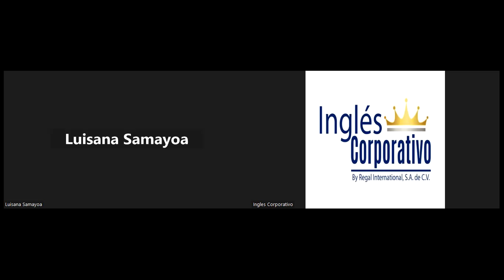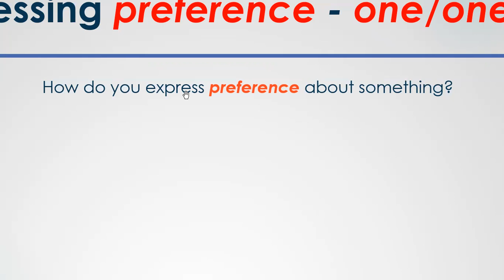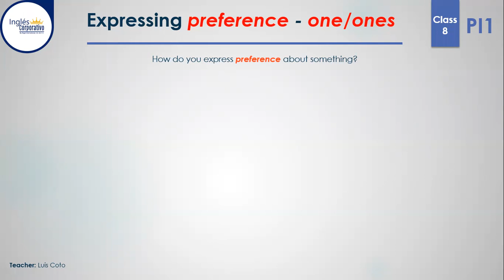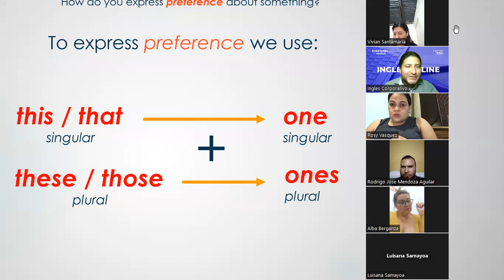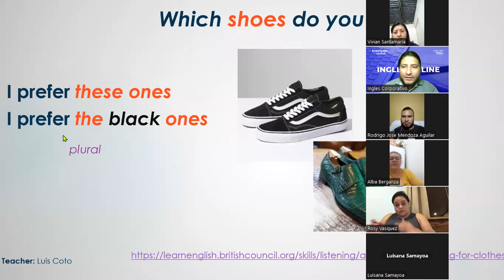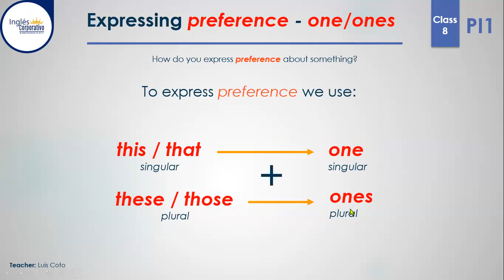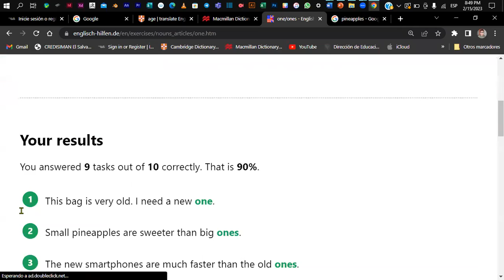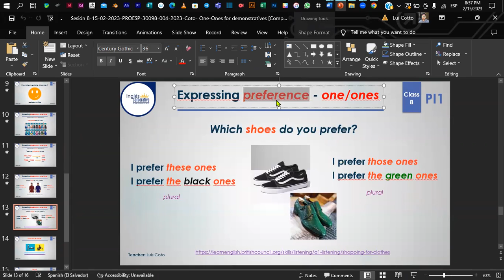Sesión 8-15-02-2023-PROESP-30098-004-2023-Coto- One-Ones for demonstratives.